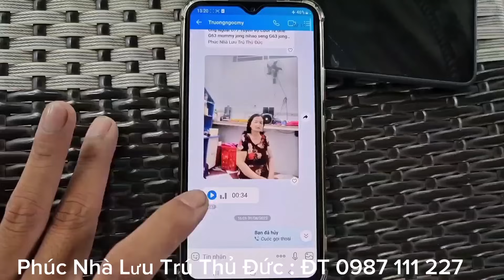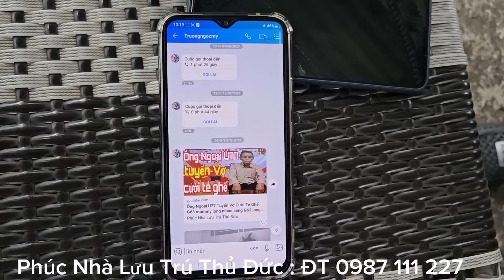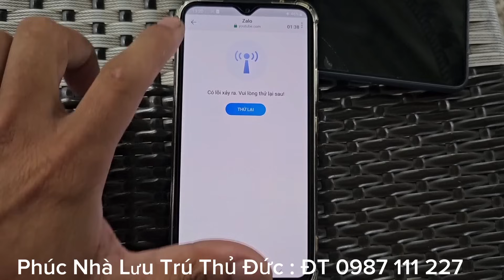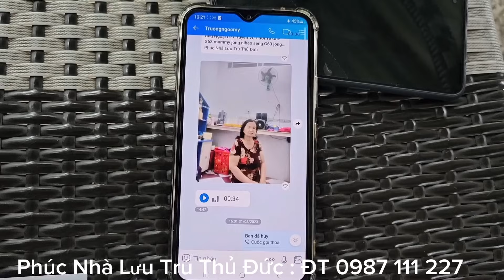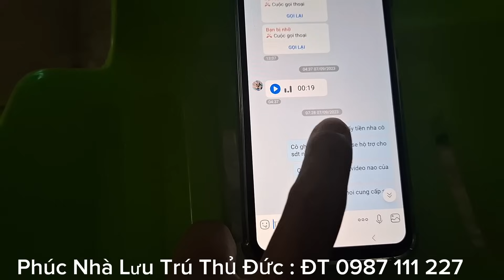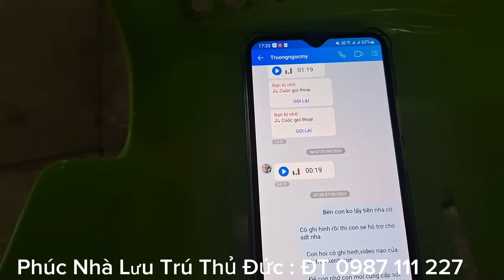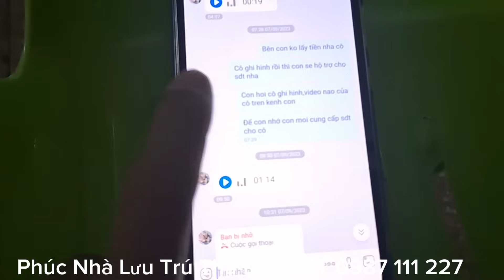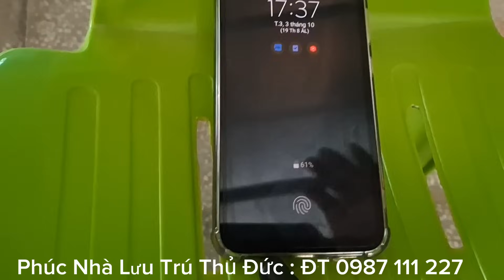Ông NgoạiU77 VợHụt BạiLộ Chân Tướng zing G63 mummy nihao seng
Ông ngoại U77 vợ hụt Bại Lộ chân tướng gian dối động trời